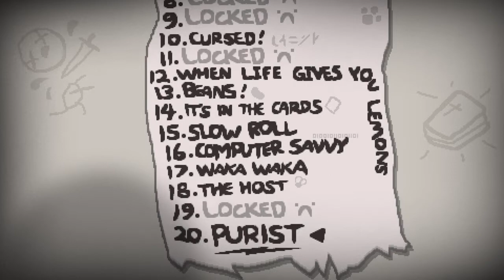Jdogg Plays: The Binding of Isaac: Rebirth (Challenge 1-1)- PITCH BLACK